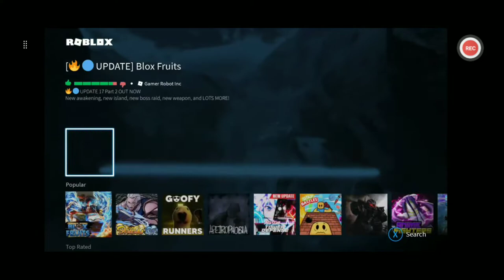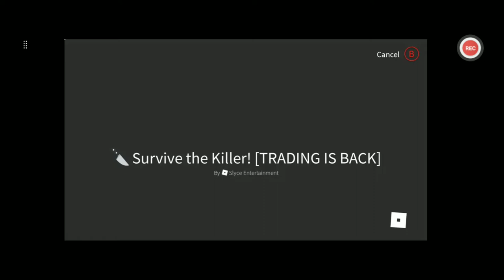Survive the Killer VS. Flee the Facity in Roblox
Add and Follow:
Xbox: TheEpicKenny
Roblox: OceanSquadPlays
Roblox Group: Ocean Squad Gamers Hangout

If you want to Help me with these YouTube Videos then let me know on Instagram!